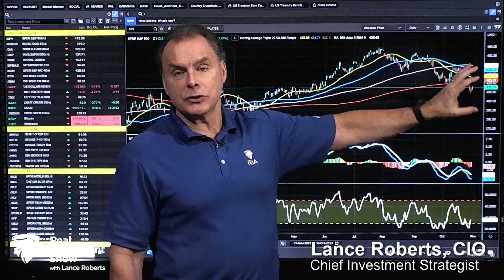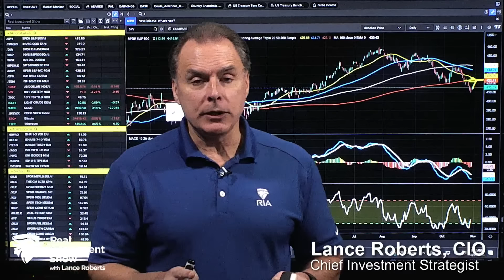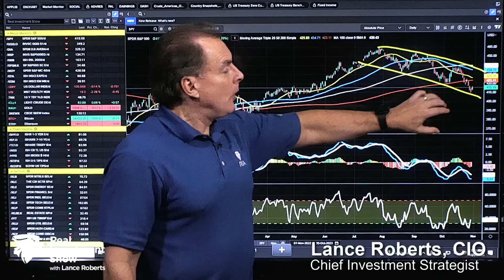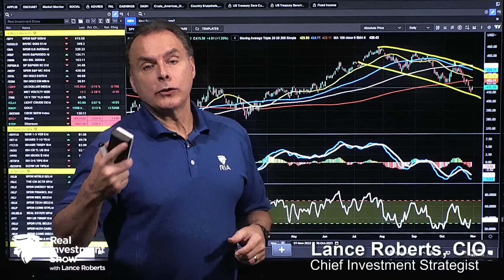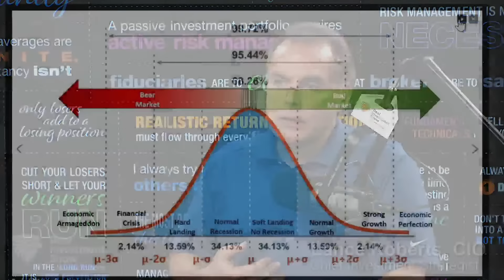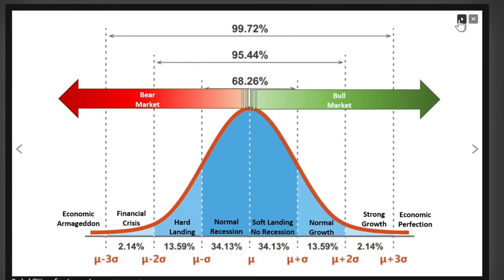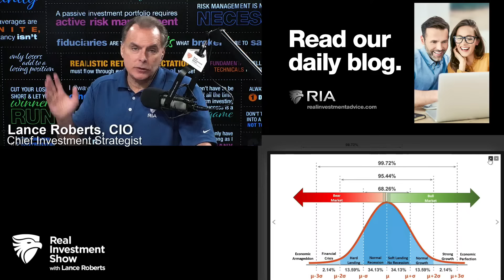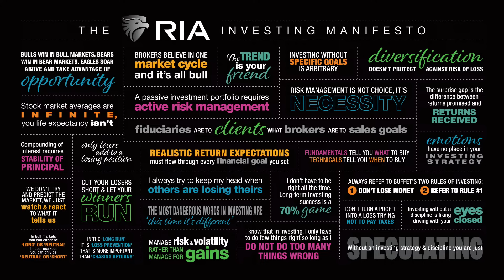5% to 10% Correction is Expected in Markets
(10/31/23) Halloween Traditions & the FOMC Meeting starts today: It's not likely the Fed will raise rates; what happens when stock prices fall? Expectations are for the Fed to hold firm until Summer, and then will have to cut rates. Markets rallied 1% Monday; will there be follow-through to confirm the movement? Resistance now at 200-DMA/4,250. "I told you so in June:" 5% to 10% correction expected in markets, and investors become bearish; the importance of perspective in investing: Corrections are a necessary factor (Possibilities vs Probabilities). How to build wealth: Save money. Looking at the Bell Curve of possibilities, when will this all be over? When the Fed cuts rates; the possibility of WW-III (review: "Band of Brothers") Caterpillar reports earnings, benefits from stimulus funding for construction projects: 'What will you do for me next?' What will be the next driver for expansion/sales at CAT? Pfizer; Getting bitten by weaker COVID sales; what will they come up with next to boost sales? Bud Light/AB alliance w UFC; Yum brands; Is Q3 really the "earnings trough?"

2:41 - Will the Fed Hold Rates Firm Until Summer?
14:01 - I Told You So in June
30:00 - Making Mistakes w Blanket Decisions
43:59 - Earnings Preview Round-up

The latest installment of our new feature, Before the Bell, "Monday Market Rally: Was It Trick or Treat?" is
Articles Mentioned in this Show:
"Possibilities Versus Probabilities"